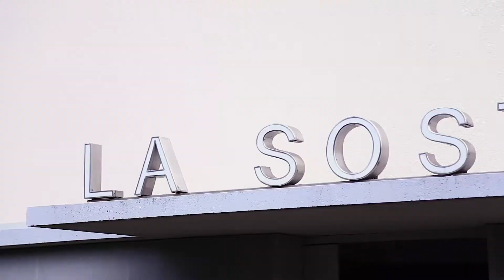TisanoreicaBackstage - Puntata 13 Rossella Cima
Tredicesima intervista con la protagonista Rossella Cima del Centro Estetico Rossella Center